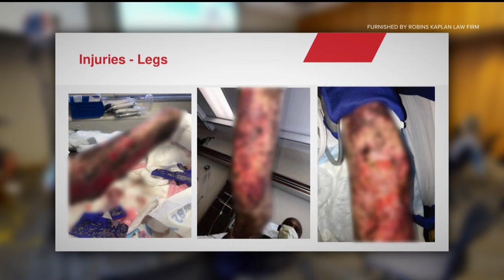Jail inmate to receive $12.2 million settlement from Scott County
Attorneys for Terrance Winborn say Scott County will pay their client $12.2 million for alleged indifference by a jail nurse that led to the amputation of his arms.